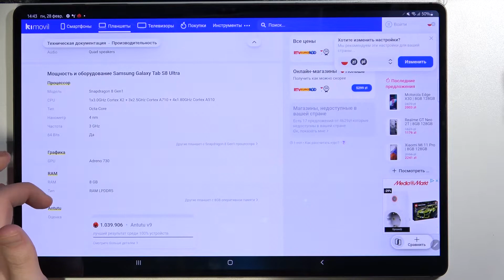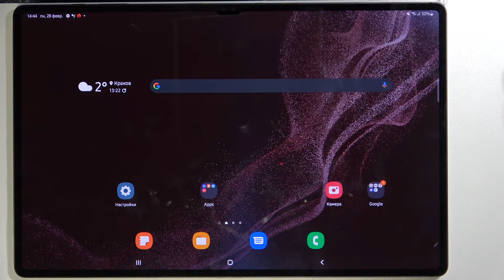Характеристики Samsung Galaxy Tab S8 Ultra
Добро пожаловать на канал HardReset_info Россия, пользователи Samsung Galaxy Tab S8 Ultra. В этом видеоролике мы покажем вам характеристики Samsung Galaxy Tab S8 Ultra. Если вам интересно узнать подробности о Samsung Galaxy Tab S8 Ultra, показываем все секреты телефона Samsung Galaxy Tab S8 Ultra. Батарея, процессор, камера и другие параметры Samsung Galaxy Tab S8 Ultra. Характеристики нового планшета от самсунг под названием самсунг гелекси таб с8 ультра.

Какие характеристики в Samsung Galaxy Tab S8 Ultra? Как выглядят параметры Samsung Galaxy Tab S8 Ultra? мощный ли Samsung Galaxy Tab S8 Ultra? Стоит ли покупать Samsung Galaxy Tab S8 Ultra ради игр? Как фотографирует Samsung Galaxy Tab S8 Ultra?